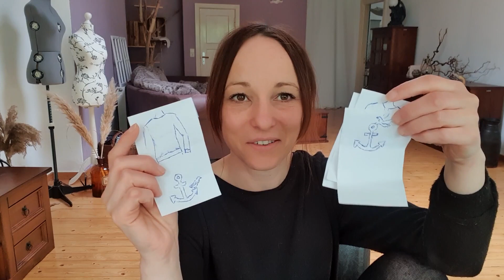Fledermaus-Shirt- Schnittmuster, Siebdruck mit Schablone, nähen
So ein Shirt mit überschnittenen Ärmeln ist einfach zu nähen und auch der zugehörige Schnitt ist leicht zu erstellen. Ich zeige dir, wie ich ein solches Oberteil schneidere. Zudem bekommt es einen Aufdruck, den ich mit Folie, Siebdruck-Rahmen und Stofffarbe auf den Jersey übertrage.

Lasst uns Kleidung machen
Auf diesem Kanal zeige ich dir, dass die Herstellung von Kleidung kein Hexenwerk ist. Erste Skizzen und Gedanken, die Konstruktion von Schnittmustern, die Auswahl der Stoffe, die Gestaltung von Aufdrucken oder Stoffmustern, das  Schneidern und Nähen kannst du hier- in all seinen Höhen und Tiefen- miterleben.

Noch mehr Bilder?
Findest du auf Insta: @tannin_design